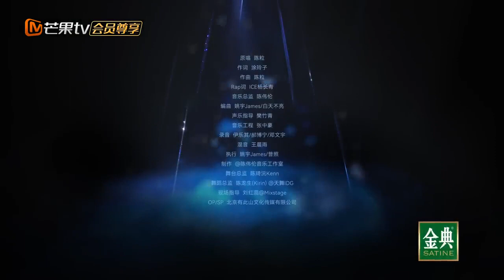芒果音乐精选｜张震岳/曾比特/杨长青《小半》| 承包你的单曲循环｜MangoTV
🎧永远听不腻的好歌推荐！承包你的单曲循环列表！